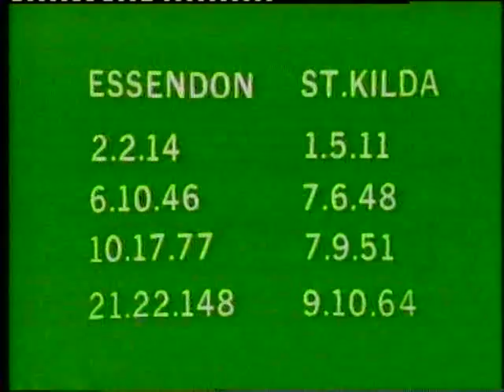St Kilda vs Essendon Rd 2 1979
Essendon play hosts too the Saints at Windy Hill